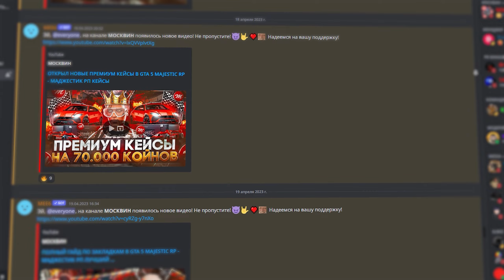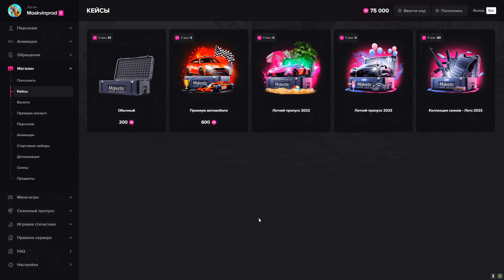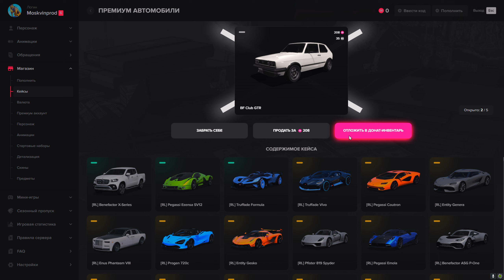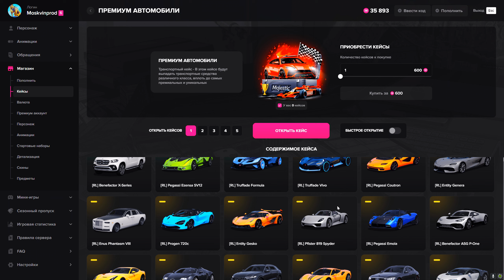КРУПНОЕ ОТКРЫТИЕ КЕЙСОВ В GTA 5 MAJESTIC RP - МАДЖЕСТИК РП КЕЙСЫ